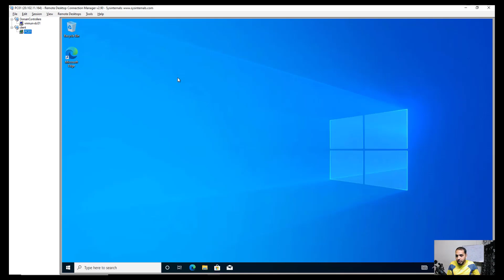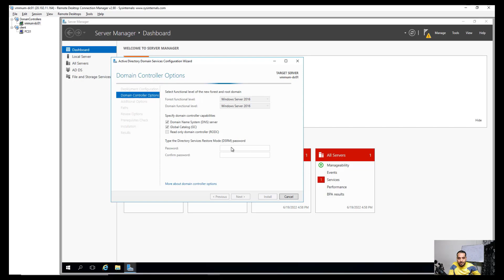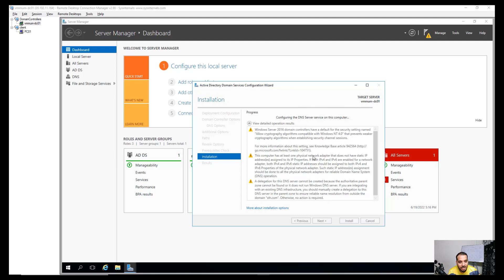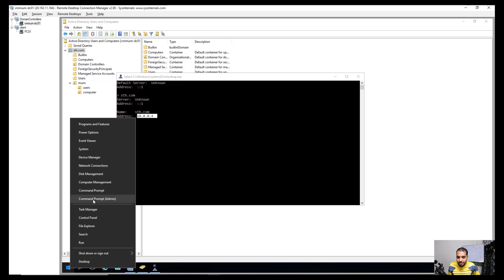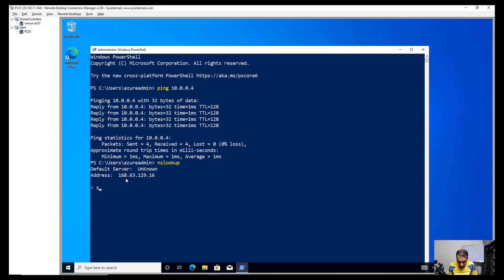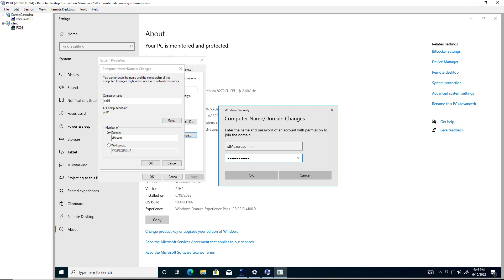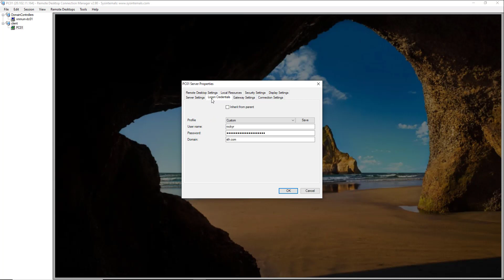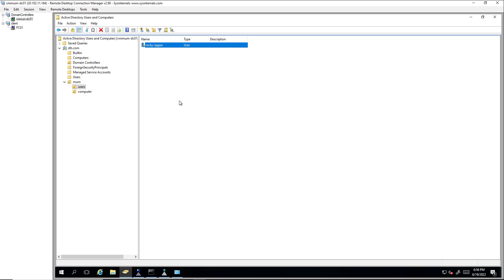Domain Controller Installation and Join Client To Domain (In Hindi - Video No 3)